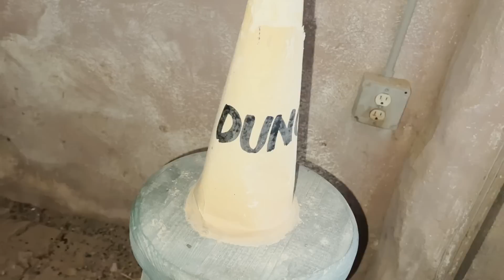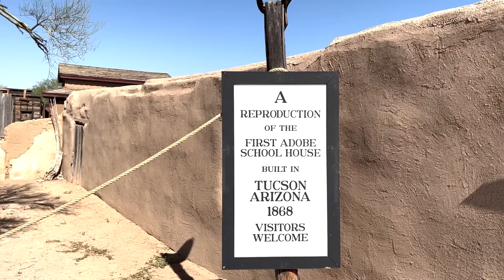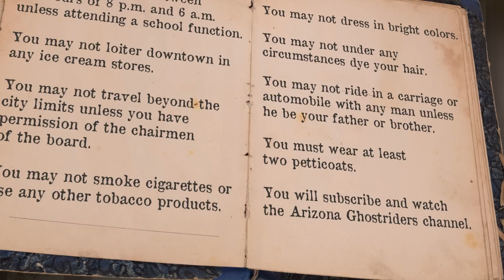Teachers on the Wild Frontier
Teachers in the Old West